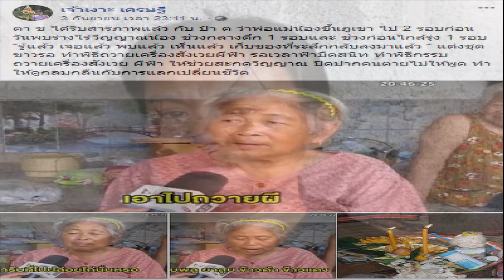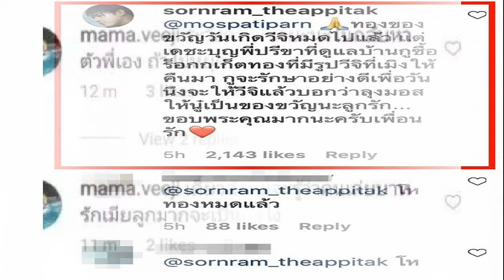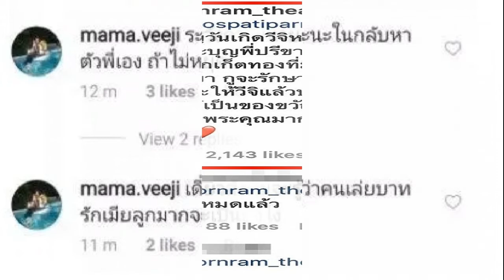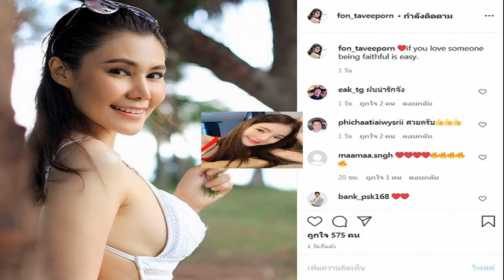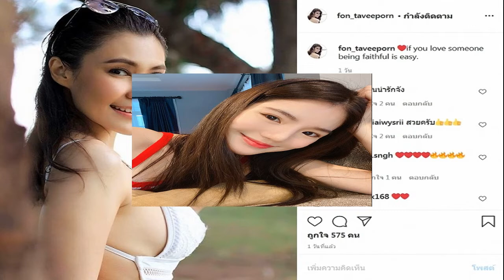ด่วน หาม พ่อรอง เค้ามูลคดี ส่งรพ หลังวูบคาห้องพระ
เรียกได้ว่าทำเอาตกอกตกใจกันเลยทีเดียวเมื่อวันที่ 5 ก.ย. เฟซบุ๊ก ดาราภาพยนตร์ โพสต์ข้อความระบุว่า ส่งกำลังใจ รองเค้ามูลคดี ศิลปินแห่งชาติ วูบคาห้องพระ ลูกนำตัวส่งโรงพยาบาล ฟาดเคราะห์ก่อนวันเกิด โดยพ่อรอง เค้ามูลคดี หรือ คเณศ เค้ามูลคดี ศิลปินแห่งชาติ วัย 73 ปี เกิดอาการหน้ามืดวูบจะล้ม หมดสติ ครอบครัวนำตัวส่งโรงพยาบาลด่วน
พ่อรอง ปลอดภัยแล้ว
หายไวๆนะครับ

โดยพ่อรองให้สัมภาษณ์ว่า ตอนนั้นพ่ออยู่ที่บ้านกำลังเตรียมตัวจะไหว้พระตอนเช้า ล้างแก้วน้ำถวายพระพระ แล้วจะเอาถวายพร้อมพวงมาลัย แต่รู้สึกว่ามึนหัวมากๆ เหงื่อออกเยอะ ก็พอรู้ตัวแล้วว่าพ่อกำลังจะวูบ ก็กลัวว่าจะล้มหัวฟาด เลยพยายามขยับตัวให้อยู่ใกล้ข้างฝาให้มากที่สุด จะได้มีที่พิง จากนั้นก็วูบไปเลย มารู้ตัวอีกทีคือฟื้นอยู่ในห้องไอซียูของโรงพยาบาลแล้ว